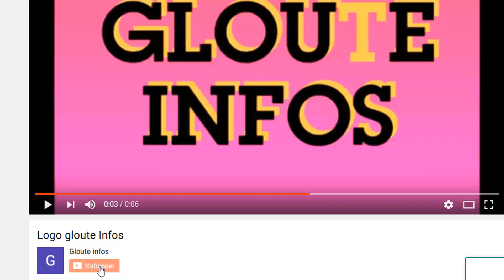Guillaume Soro très en colère!a moins de 24h de sont procès les têtes sont tombe au RHDP!les raisons